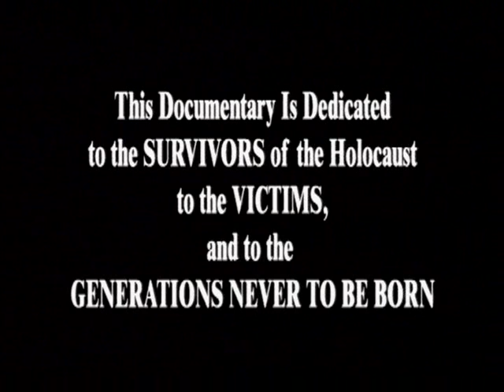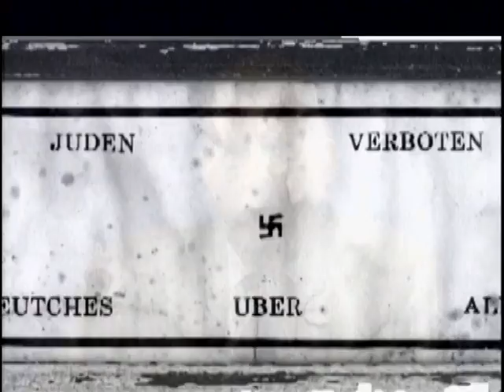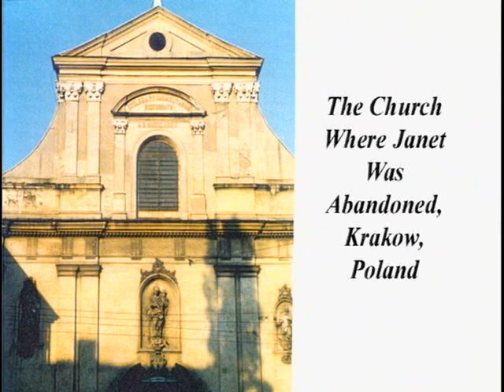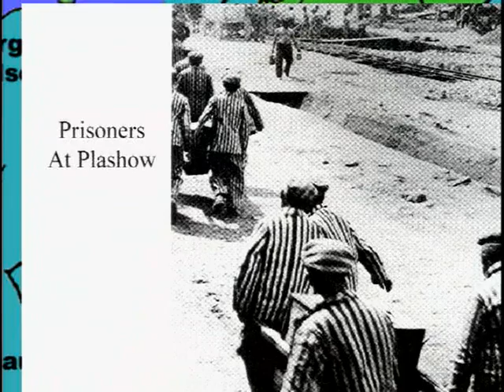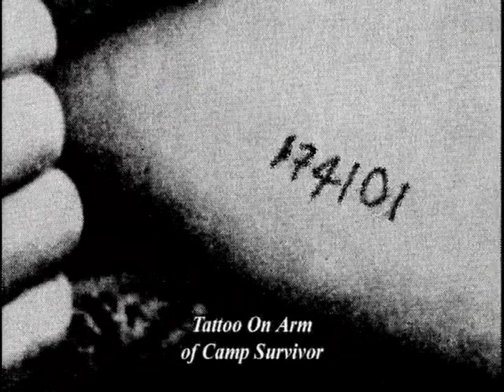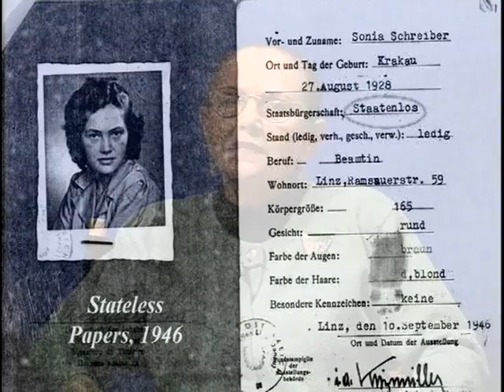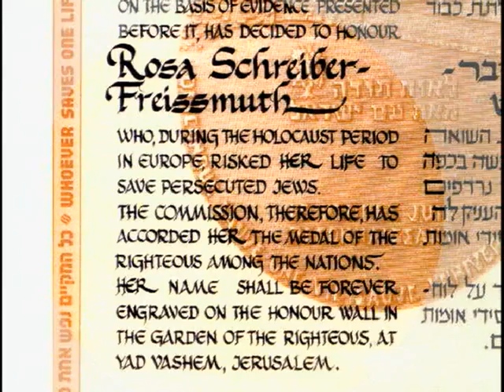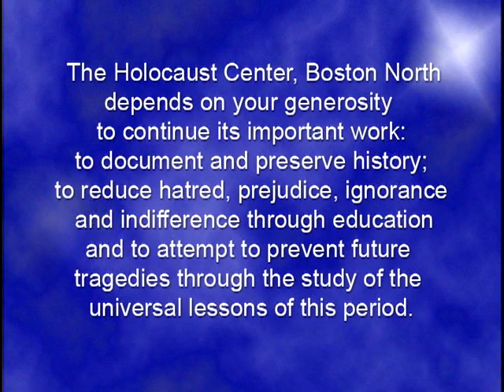Present Memories: Six Survivors of the Holocaust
Journey back in time with six survivors of the Holocaust as they revisit this painful history. The survivors focus on one specific period of their years under the Nazis. When linked together, the viewer journeys through the Holocaust from the prewar years to the end of World War II to freedom.

Eric - begins with the pre war years and his incarceration in the concentration camp Terezin.
Janet - tells of her survival as a hidden child in Poland.
Alan - his ordeal in slave labor camps in Hungary and the Gentile who helped save his life.
Rena - her years in the Krakow Ghetto and Plashow concentration camp and her survival with Oskar Schindler.
Joseph - his journey in cattle cars and death camps
Sonia - chronicles the end of the war in the Mauthausen camp and displaced persons camp.